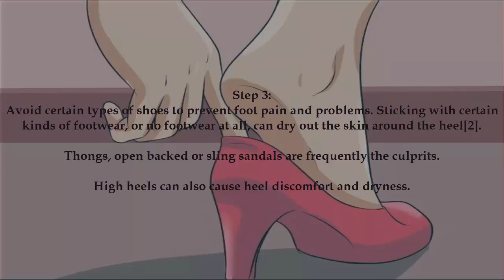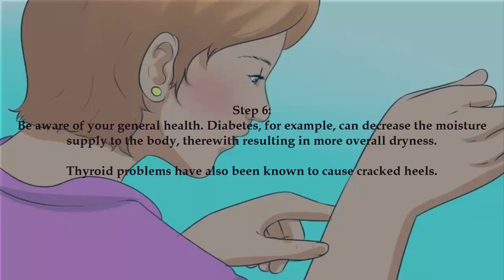Cracked Heels | How to Get Rid of Cracked Heels Fast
Cracked Heels: I will show you in this video How to Get Rid of Cracked Heels Fast estimate of your feet as your physical field; they're what keep you up and operate.